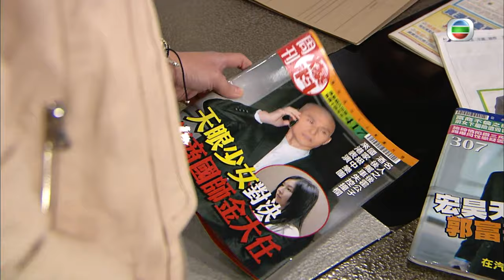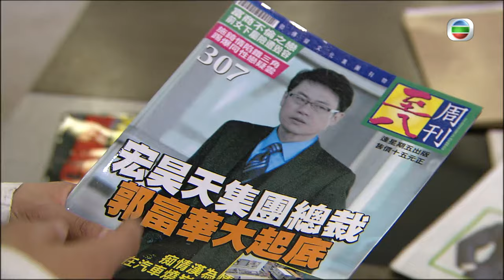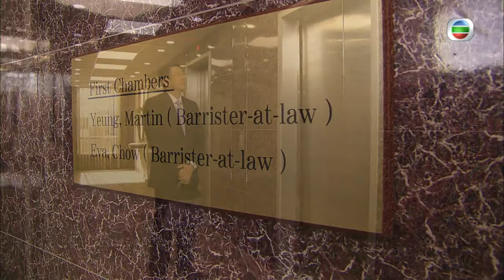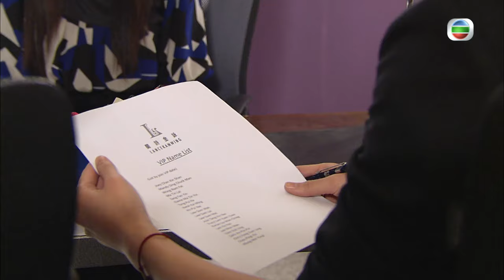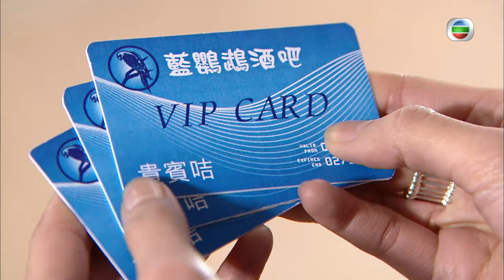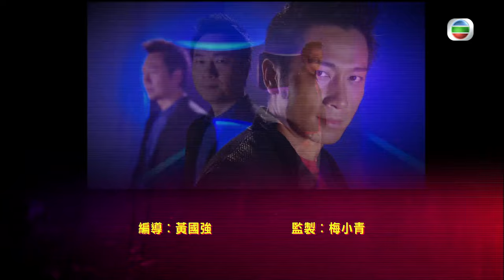TVB懸疑劇 | 法證先鋒III 04/30 | 鄧英敏(富華)曝屍 荒郊野嶺 | 黎耀祥、張可頤、徐子珊、吳卓羲、陳茵媺、蕭正楠 | 粵語中字 | 2011